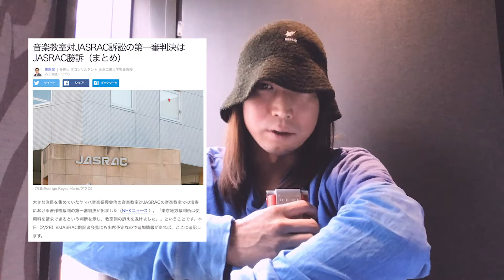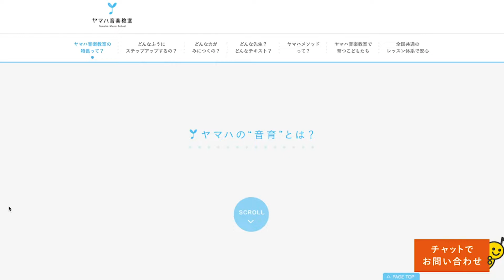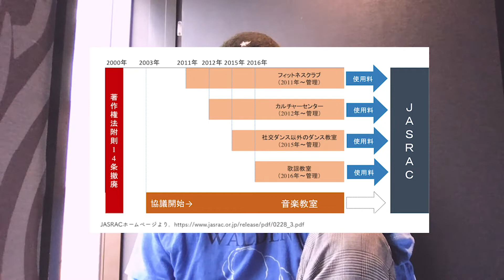音楽教室vs JASRACの判決について | みんなジャスラックやめたら？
ヤマハ音楽教室をはじめとする「音楽教育を守る会」と JASRACの裁判の判決が出たので、それについてのお話。争点となる著作権法第22条や、2000年以後の演奏権や上演権に関する法改正と JASRACの動きについて。

文筆家、作曲家。
文学・中国武術・先端科学をドッキングするエレクトロ・ポップユニット「macaroom」代表。歌詞の音響的機能を独自に体系化し、ポップ作品として発表している。macaroomのリリースに関わる推薦人は小説家の高橋源一郎、イラストレーターの中村佑介など。
慣例化されたジョン・ケージ演奏に疑問を呈する試み『cage out』のリリース。
現代音楽の理論を初めて初学者向けに解説した『はじめての〈脱〉音楽　やさしい現代音楽の作曲法』（自由現代社）などを刊行。
新垣隆、渋谷慶一郎らの推薦をへてAmazon、紀伊国屋など各所の音楽書で1位に。
ゲンロンカフェ「現音カフェ」レギュラー、クローバーメディア・アイドル発掘プロジェクト音楽プロデューサー。Kiishi Bros. Entertainment編集長。